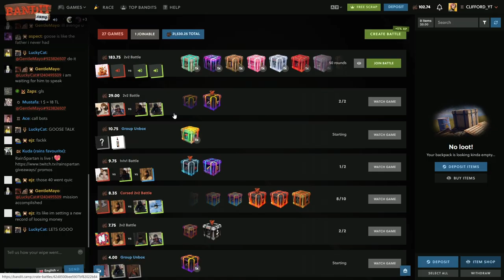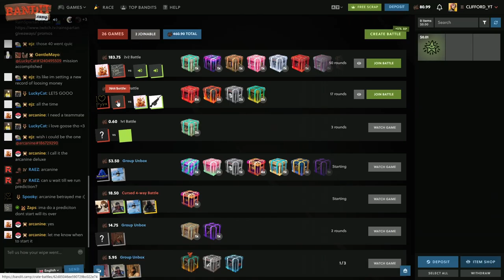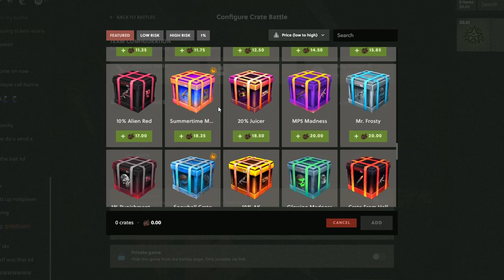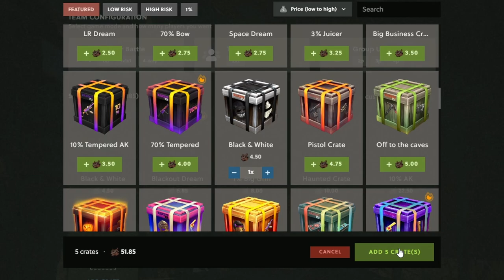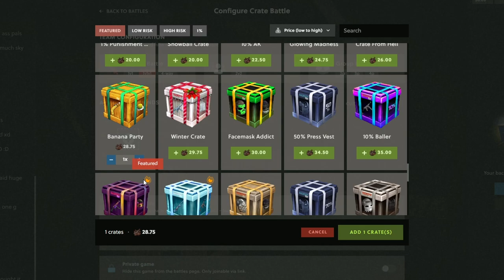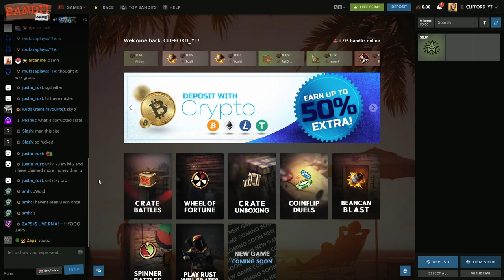HITTING 20X ON THE WHEEL!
Code: clifford
Computer Specs:
32GB Corsair DDR4 RAM (3600 mhz)
X570 Aorus Elite Motherboard

Equipment:
Rode Podcast Mic
Focusrite Solo 3rd Gen
- Clifford